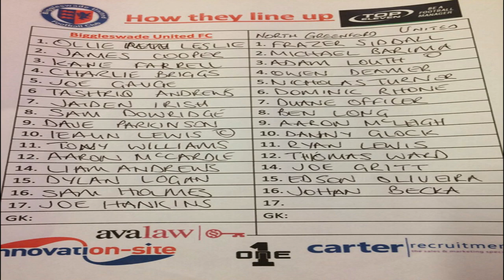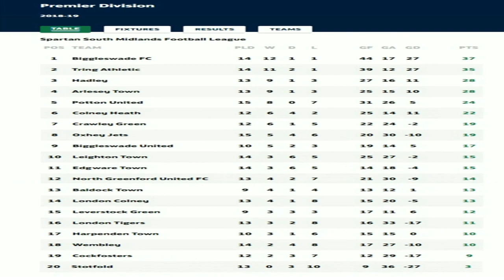BIGGLESWADE UNITED V NORTH GREENFORD UNITED 03.NOVEMBER.2018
First ever meeting between these two sides. In what could be his last game as manager, Jimmy Martin takes on duties at Watford, (he deserves this chance, top guy all round, pleasure to work with), could Biggleswade United provide the perfect send off. Includes MOTM award and after match interview with Jimmy. Good luck.